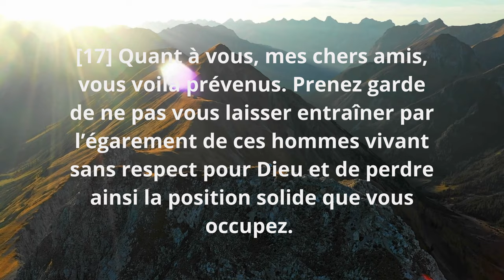VICTOIRE sur la TENTATION / épisode 8 / 2 Pierre 3 : 17